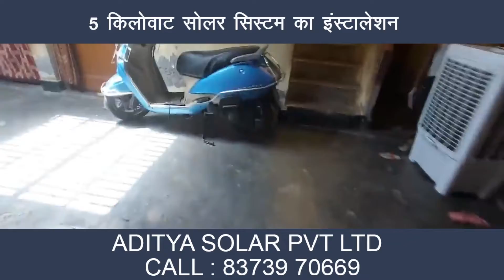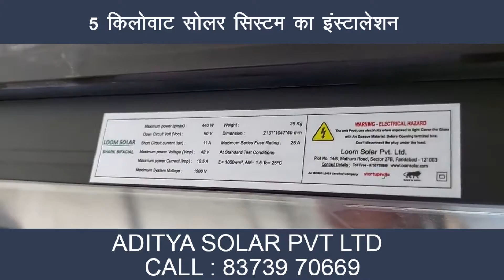5KW Solar System Installation | Solar System Price in India - Adiya Solar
5KW Solar System Installation | Solar System Price in India - Adiya Solar

सोलर पेनल में क्या क्या आता है
best solar panel
aditya solar panel
aditya solar panel price
solar panel
inverter
battery
Solar energy meter
5KW Solar System Installation
Hybrid solar system
5 kw solar system price in india
5 kw solar inverter
2 kw solar inverter
best solar panel in india
best solar companies in india